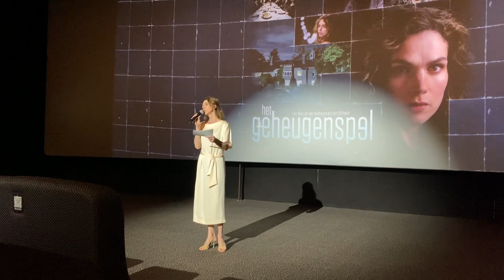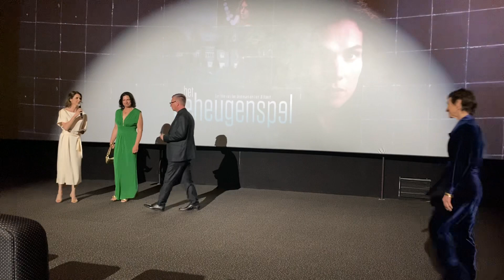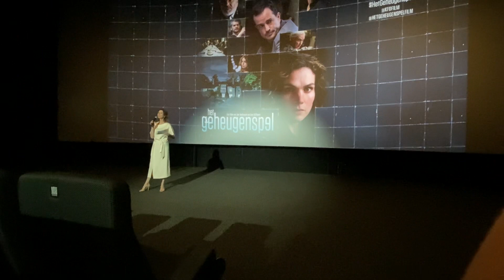Première HetGeheugenspel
Première van de film Het Geheugenspel met de regisseurs en cast! En de aanwezigheid van het schrijversduo Nicci French!